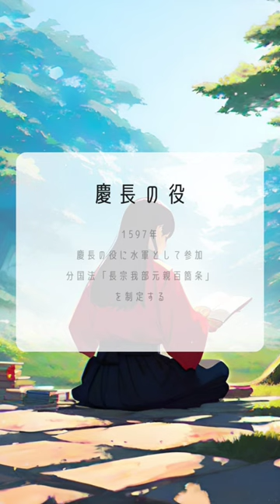【歴史好きの人必見‼️】長曾我部元親の生涯を60秒で一気見‼️歴史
【歴史人物一気見channel】
長曾我部元親の生涯をショート動画にまとめました!!

定期的に人気の人物からマイナーな人物までアップしていきますので歴史好きの人は是非楽しんでください!!

面白かった方はいいねボタンと他の武将も見たい方はフォローをよろしくお願いします!!

一気見したい歴史上の人物がいたらコメント欄でお知らせ下さい!!